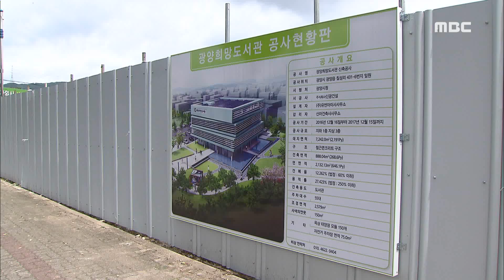시군 사업도 '인구가 최대관심'-R (170717월/뉴스데스크)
광양시가 전국 자치단체로는 처음 주요 정책 사업 시행 전에
인구 늘리기 효과를 내도록 인구영향 검토제를 도입했습니다.
단순한 인구늘리기 정책이 아닌 정책 쇄신을 통해
인구를 늘려보자는 의도가 담겨 있습니다.

김종태 기자가 취재했습니다.
◀ＥＮＤ▶
광양시 광양읍에 신축중인 희망 도서관

올 연말 완공예정인 이 도서관은
어린이 전용 도서관입니다.

젊은 세대를 끌어들이기 위한 사업으로
광양시가 역점 사업으로 추진하고 있습니다.

광양시는 그동안
신혼부부를 대상으로 펼쳤던
대출지원 사업을
청년이나 사회초년생으로 확대했습니다.

이들의 안정적인 정착을 통해
인구 증가를 꾀하겠다는 생각입니다.

민자유치를 통해
최근 문을 연 와인동굴과 관련해
광양시는 진입로 신설과
주변 환경 개선 지원에 나설 방침입니다.

와인동굴과 연계한 관광활성화를 통해
관련 종사자 확대로 이어나가자는 계획입니다.

◀ＩＮＴ▶

광양시가
올해 추진하고 있는 127개 사업에
인구영향 평가제를 도입하는
색다른 처방을 내렸습니다.

자치단체들이 단골로 동원해온
친.인척 주소이전과
출향객 내 고향 주소 갖기 등
소극적인 전략을 버리고
정책 쇄신을 통해 인구를 늘려보자는 것입니다.
◀ＩＮＴ▶
전국 자치단체로는 처음
광양시가 시행하는 인구영향평가제..

광양시는
인구영향평가제가 성과로 이어질 경우
기존 사업 외에
새로 시작하는 사업이나 시책도
정책단계부터 인구 증감 예측을 따져
사업을 확정해 시행할 계획입니다.